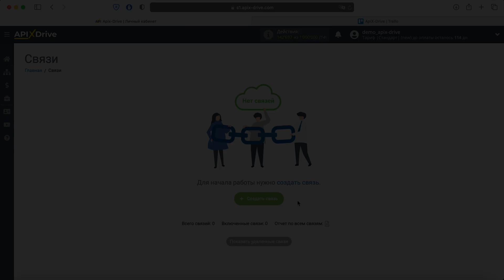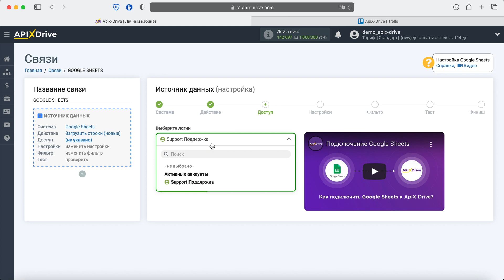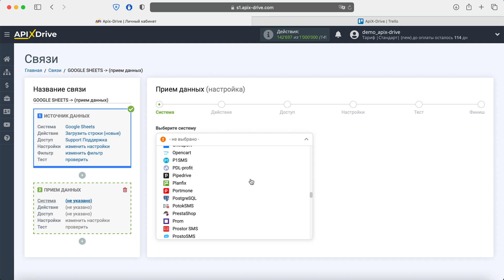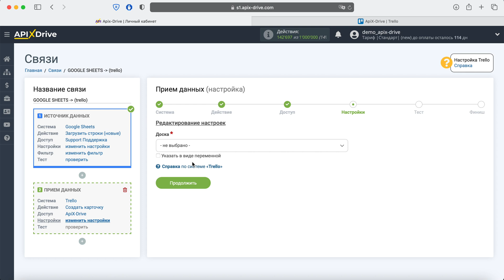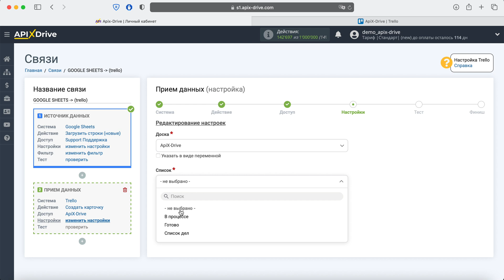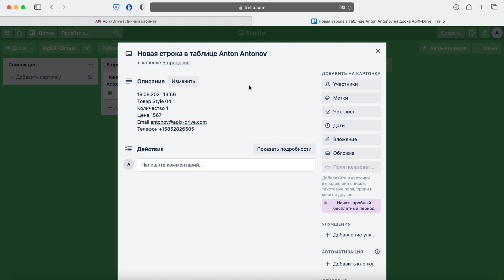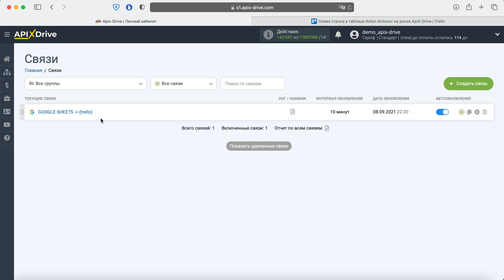Интеграция Google Sheets и Trello | Как настроить передачу данных из Гугл Таблицы​ в Трелло?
Как передавать данные из Гугл Таблиц​ в Трелло? | Интеграция Google Sheets и Trello через онлайн коннектор сервисов и приложений ApiX-Drive

✓ Покажем как без программистов и интеграторов настроить передачу новых строк из Гугл Таблицы​ в Трелло.

【 Навигация по видео 】
  • 0:00​​​​​​​​​​​​​​​ - Введение
  • 0:31 - Настройка Google Sheets в качестве Источника данных
  • 2:22​​​​​​​​​ - Настройка Trello в качестве Приемника данных
  • 5:55​​​​​​​​​​ - Настройка автообновления